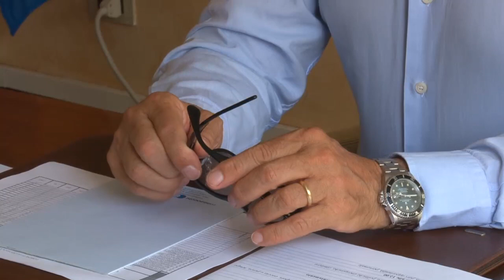Bruno Toscani tenta il bis. Giovedì l’annuncio ufficiale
Bruno Toscani sindaco uscente a Villadossola ha accettato di ricandidarsi. Il secondo centro ossolano è uno dei comuni che il 14 e 15 maggio sarà chiamato alle urne per rinnovare il parlamentino cittadino e scegliere il nome del sindaco che dovrà guidarlo per i prossimi 5 anni. La notizia della ricandidatura di Toscani era nell’aria da tempo. Nel tardo pomeriggio di giovedì prossimo ufficializzerà la sua decisione. Nessuna indiscrezione è invece trapelata circa la composizione della lista. I soliti ben informati azzardano che non si discosterà molto da quella che ha affiancato Toscani in questa legislatura.
Intanto fervono i lavori anche sul campo opposto. Martedì sera il centrosinistra torna a riunirsi all’ex cinema. Potrebbe essere la sede in cui rendere pubblico il nome del papabile candidato sindaco. Rumors azzardano il nome di Mauro Ferrari. Lui non commenta. Dopo l’assemblea pubblica di inizio febbraio e l’incontro ristretto di fine mese una cinquantina di persone si è ritrovato proprio con Ferrari per elaborare le risposte arrivate dal questionario distribuito tra i villadossolesi nelle scorse settimane e dal quale sono usciti i desiderata della città. Sei i tavoli tematici. Ogni “tavolo” doveva rispondere alla frase : “se fossi sindaco la prima cosa che farei”. E’ emerso che i cittadini di Villadossola lamentano periferie dimenticate, problemi di aggregazione al Peep, ritengono necessario accorciare le distanze tra il Palazzo e la gente. Chiedono una nuova azione di valorizzazione del teatro cittadino ma anche risposte in tema di riutilizzo dell’ex aree industriali dismesse e  politiche legate ai giovani.
Intanto giovedì sera il Partito Democratico del Vco ha scelto proprio Villadossola per confrontarsi sui risultati del congresso appena concluso con l’elezione di Elly Schlein. La direzione provinciale del Pd ha anche discusso del percorso elettorale in vista delle amministrative di metà maggio.